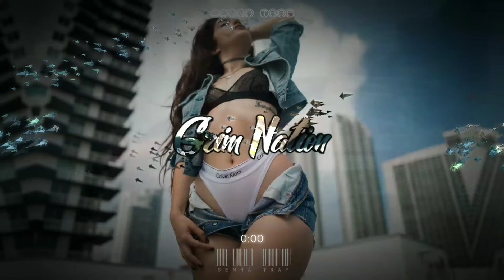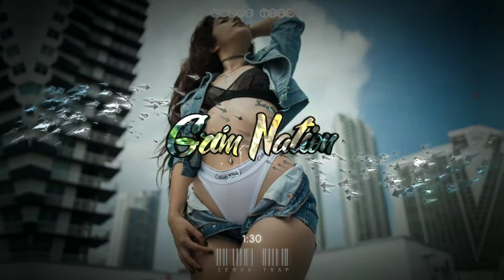Dynoro amp Fumaratto-Me Provocas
ХИТЫ 2020 🔝 ЛУЧШИЕ ПЕСНИ 2020 🎵 НОВИНКИ МУЗЫКИ 2020 🔥 РУССКАЯ МУЗЫКА 2020 🔊 RUSSISCHE MUSIK 2020
⚠ Пожалуйста, помогите мне достигнуть 100 000 зарегистрированных ⚠

Grim Nation Mix - лучшая музыка для вашей души, горячие новинки и премьеры от лучших исполнителей рэп лирики, также популярные каверы и ремиксы.

первыми!